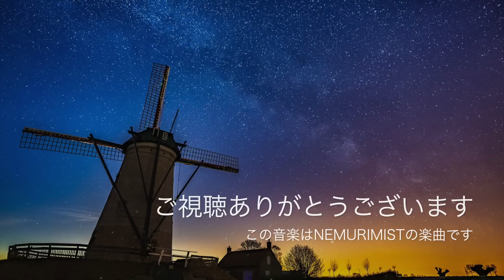美しく眠りに落ちる癒しの睡眠導入音楽｜ヒーリングミュージック ソルフェジオ周波数528Hz｜安眠 熟睡 睡眠用BGM 瞑想BGM ストレス軽減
ねむりみすと の動画をご覧いただき、ありがとうございます。

このチャンネルでは主に睡眠や瞑想に効果的な音楽を制作し、動画を投稿しています。

ソルフェジオ周波数とは...
□528Hz
癒し効果があるとされる特定の9つのソルフェジオ周波数の基本となる癒やしの周波数。
リラクゼーションやヒーリングの世界では当たり前のように使用され、奇跡の周波数と呼ばれています。
疲労回復やストレスの緩和、DNAの修復にも効果があると言われています。

□963Hz
高次元と宇宙意識につながる効果を持っていると言われ、瞑想する際の音楽などにも使用されます。

この動画の用途
睡眠用、作業用、リラックス、癒し、疲労回復、ストレス軽減、ヨガ、レイキ、スパ、瞑想、マッサージetc...

Sleep Music, Stress Relief,Relaxing Music

日常的に繰り返し聴くことで心身のバランスを最適な状態にし、その効果を発揮してくれます。

※YouTubeで公開している動画の音源は全てオリジナルの楽曲です。